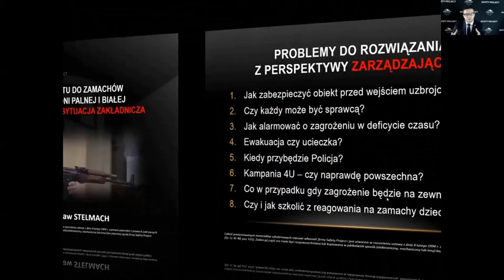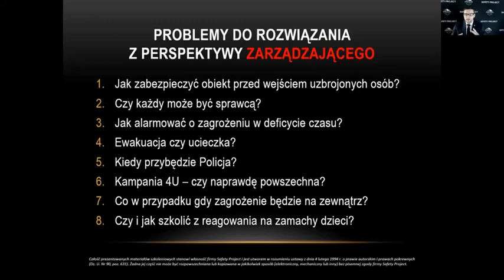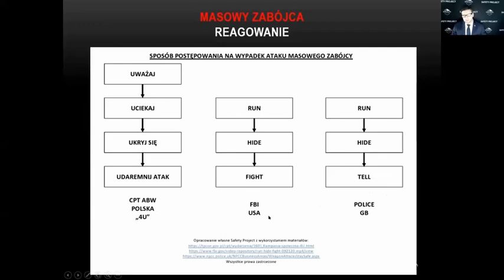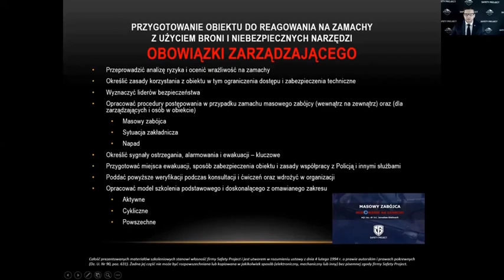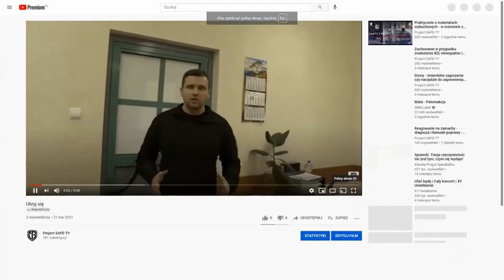Przygotowanie obiektu do zamachów z wykorzystaniem broni palnej i białej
🎤 Wystąpienie mjr. rez. dr. inż. Jarosława Stelmacha z Safety Project na temat przygotowania obiektu do zamachów z wykorzystaniem broni palnej i białej. Napad – masowy zabójca – sytuacja zakładnicza. 😊 II Ogólnopolskie Warsztaty Naukowo -Techniczne ,,Przygotowanie obiektów na zamachy. Dobre praktyki i rekomendacje " odbyły się 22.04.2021 r. W wydarzeniu realizowanym w formie online wzięło udział około 800 osób, w tym zarządzający bezpieczeństwem i wykonujący zadania związane z zapewnieniem bezpieczeństwa w budynkach użyteczności publicznej, naukowcy oraz studenci kierunków związanych z bezpieczeństwem. 📱

Najbliższe wydarzenia:
►Bezpłatne i certyfikowane warsztaty w formule online „Budowanie odporności organizacji, obiektów i przestrzeni publicznych na zamachy bombowe. Podejrzane pakunki – Powiadomienia o bombie – Podejrzane pojazdy” 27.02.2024 r.
► III Warsztaty i Konferencja z zakresu Pierwszej Pomocy i Reagowania na zamachy - SAFE TECH FORUM 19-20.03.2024 r. Paprotnia k. Warszawy
► II Międzynarodowy Kongres Antyterrorystyczny „Działania antyterrorystyczne i kontrterrorystyczne. W poszukiwaniu dobrych praktyk” 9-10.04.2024 r. Warszawa
► Bezpłatny udział - I Międzynarodowy Kongres Zabezpieczeń Technicznych - Targi Securex 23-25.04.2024 r. Poznań

🔜 Zapraszamy serdecznie do obejrzenia innych wystąpień z warsztatów.